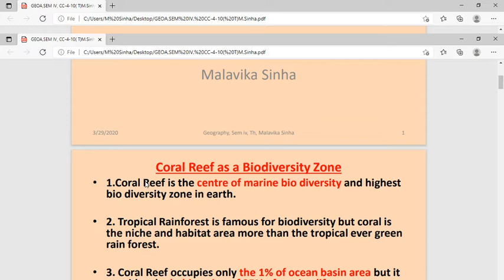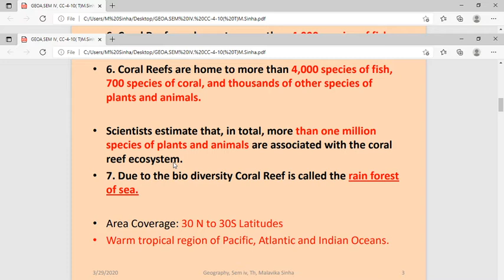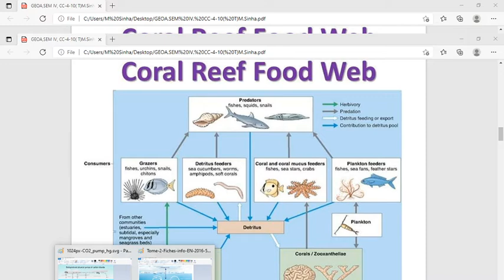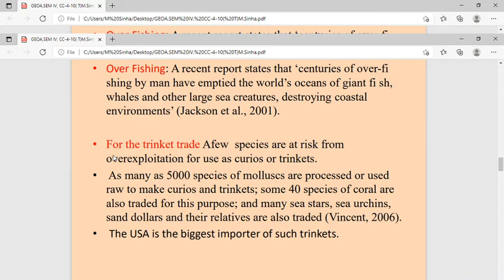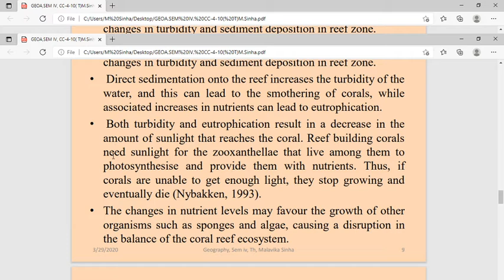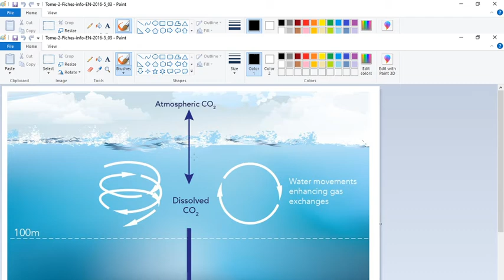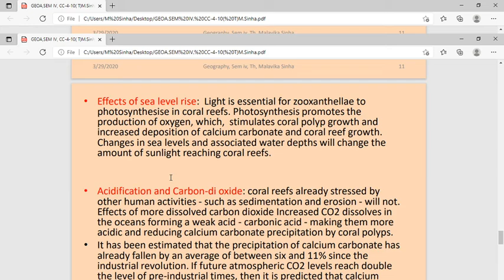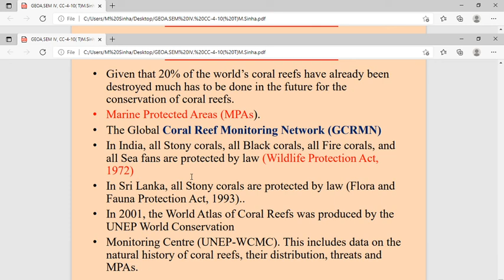Coral Reef Biomes, Geography (Sem.IV)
Malavika Sinha,